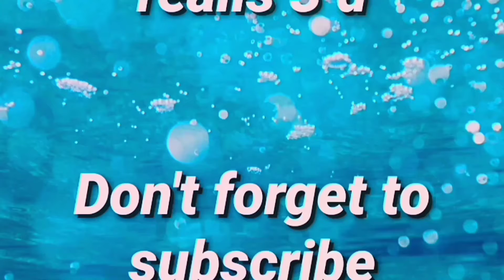TOP 10 TOMBOL SUBSCRIBE GREEN SCREEN KEREN